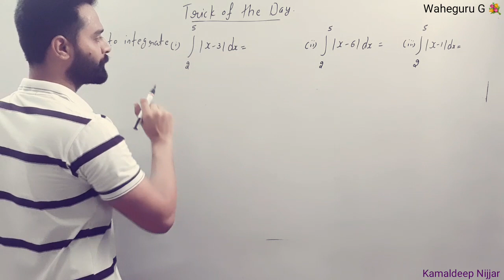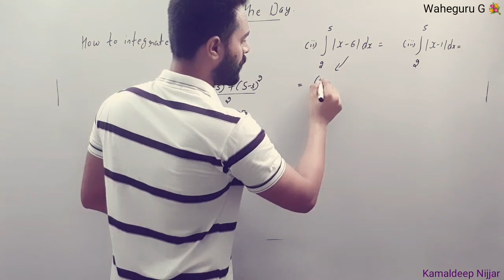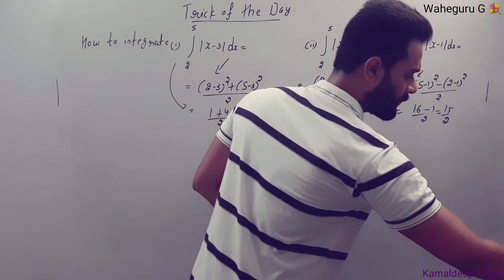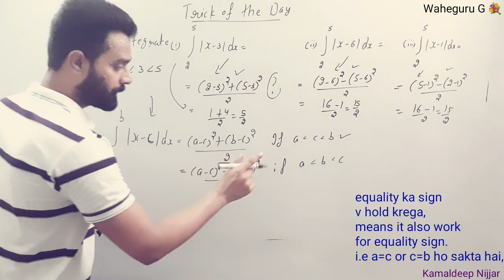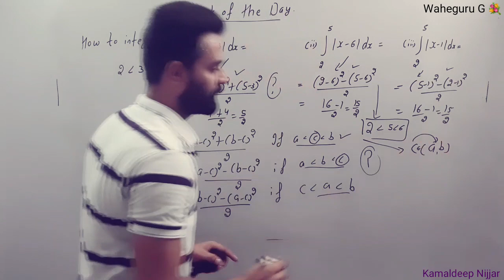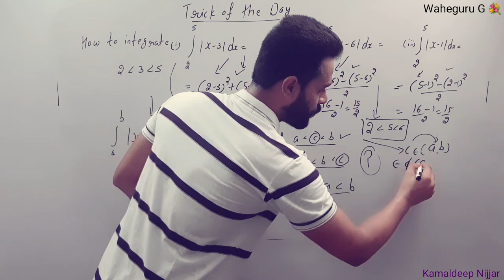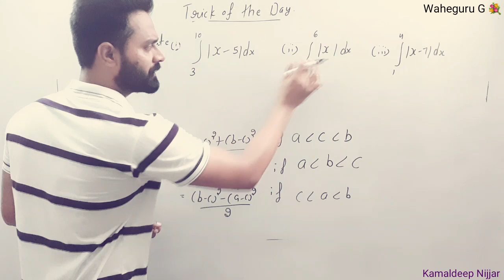integration of modulus function with tricks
integration of modulus function ,
best trick of the integration,,
here we will integrate the modulus function within seconds,

Amazing trick of integration | greatest integer function| best trick of integration

kamaldeep Nijjar

to find the coefficient of a term in the given product,
vedic math for fastest calculations,
permutation problems in hindi,
permutation and combination problems in hindi,
permutation by vedic maths,
vedic tricks to solve maths problems,
DSSSB PSTET CTET KVS SSC NVS TGT PGT CHSL GROUP D AND GROUP C

dsssb preparation
fastest calculation tricks,
fast math calculation tricks,
easy maths,
everyday life maths,
vedic maths,
maths tricks for kids,
permutation
combination tricks,
quick maths,
quick math tricks,
calculation tricks,
numbers between given numbers,
dsssb maths,
kvs maths,
tet maths,
ctet maths,
pstet maths tricks,
kvs nvs ssc maths,
ssc maths,
dsssb math tgt,
dsssb math pgt,
dsssb maths syllabus,
tet maths syllabus,
vedic maths,
vedic mathematics,
vedic maths permutation tricks,
vedic maths in hindi language,
vedic maths class,
vedic math by rajiv ,
vedic math ,
vedic math square root ,
vedic math percentage trick,
master cadre,
full syllabus of master cadre
full syllabus of master cadre mathematics,